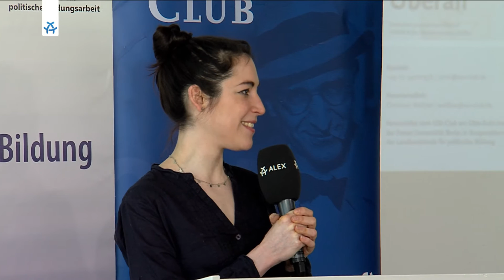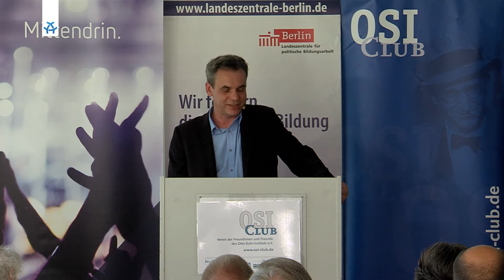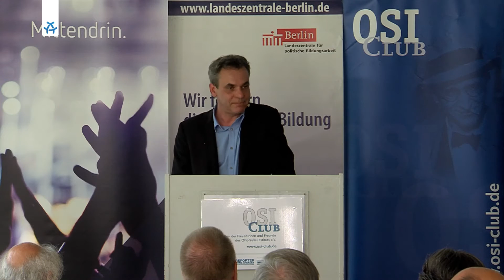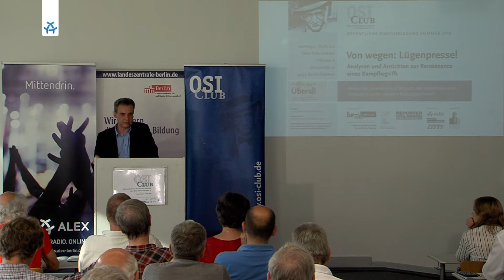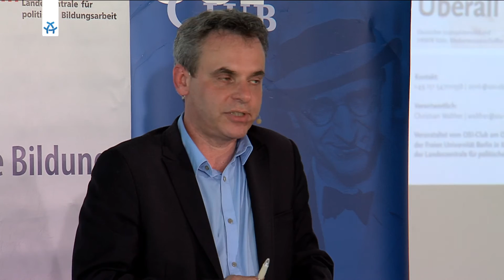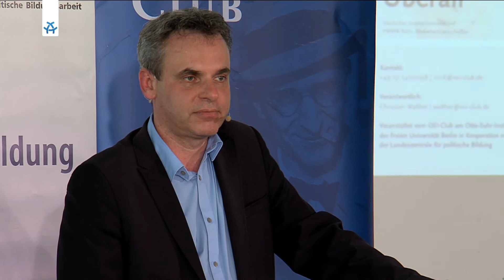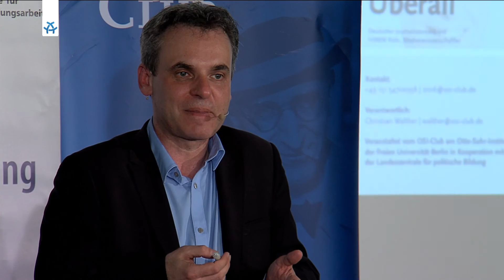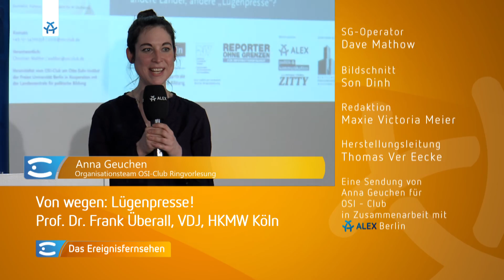Von wegen: Lügenpresse! | Bedrohter Journalismus!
Bedrohter Journalismus! Braucht die systemrelevante Institution einen ideellen Rettungsschirm? Von und mit: Prof. Dr. Frank Überall (Deutscher Journalistenverband HKMW Köln, Medienwissenschaftler).

Frank Überall (* 15. April 1971 in Leverkusen) ist ein deutscher Politologe, Journalist und Autor. Seit November 2015 ist er Vorsitzender des DJV (Deutscher Journalisten-Verband).

Aufgewachsen in Köln, wo er auch lebt, ist Überall seit seinem Magister in Politikwissenschaft an der Universität Köln als freier Journalist im Bereich Hörfunk, Fernsehen und anderen Medien tätig. Unter anderem arbeitet er regelmäßig für den WDR (z. B. das Fernsehmagazin Monitor), für die tageszeitung (taz) und früher für die Presseagentur dpa. Er ist Autor oder Mitautor mehrerer politischer Sachbücher. Seine ersten Buchveröffentlichungen entstanden in Zusammenarbeit mit Pascal Beucker, einem Korrespondenten der taz. Ende 2007 promovierte er an der Eberhard Karls Universität in Tübingen bei Hans-Georg Wehling als Politikwissenschaftler über den Klüngel in der politischen Kultur Kölns.

Er setzt dabei Klüngel nicht mit Korruption gleich, sondern hebt auch die positiven Effekte der „situativen Kooperation“ und des Netzwerkens hervor. Gleichzeitig fordert er strengere Vorschriften für Politiker zur Korruptionsvorbeugung. In seinem Ansatz der "Korruptionsethik" bietet er Erklärungsmodelle für illegitimes und illegales Verhalten an.

Seit Oktober 2012 ist Überall Professor an der Hochschule für Medien, Kommunikation und Wirtschaft (HMKW) in Köln. Er lehrt dort Journalismus sowie Politik/Soziologie. Seit November 2015 ist Überall Bundesvorsitzender des Deutschen Journalisten-Verbandes (DJV).

Mehr von Prof. Dr. Frank Überall:
Der Klüngel - Vortrag von Frank Überall: